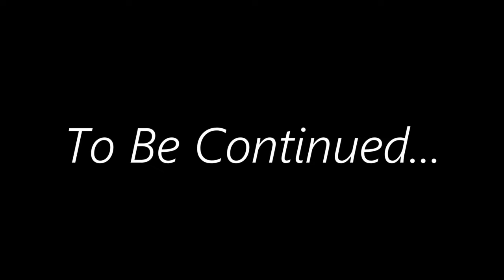Episode 3: The Driving Dorito (Gravity Falls Cosplay) 500 SUBS SPECIAL!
After the Flamboyant Gorilla face skunk came Bill Cipher Appeared at their door! What is her doing there? Is he going to try to destroy the world again? This is the 3rd episode in the series 'Your Missing Something'.